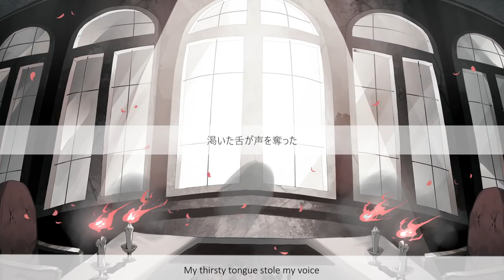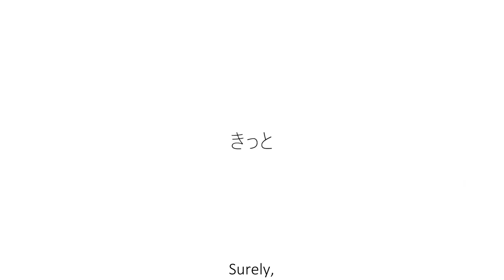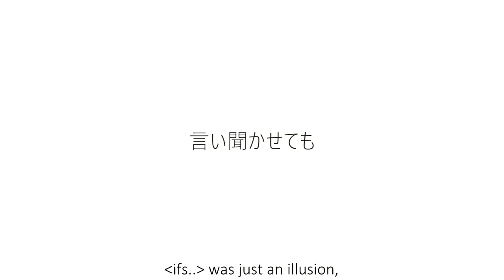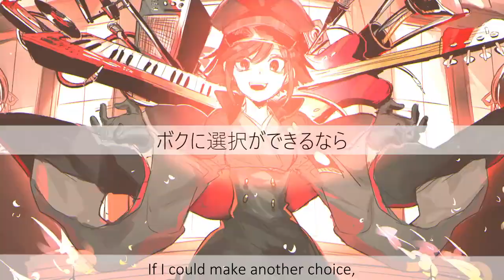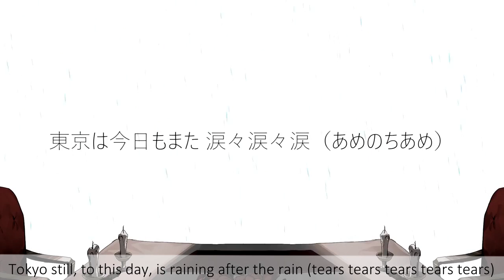【Virgin Noize Feat. Kagamine Rin】 Tokyo Alternative (English Subs)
*Reuploaded due to headache-inducing encoding errors*
Original Title:トーキョーオルタナティブ

Music/Lyrics/Video: Virgin Noize
Illust: Neo
English Translation: Serene_Snowfall (Checked by Forgetfulsubs)
Subs: Mage

Hey guys, we posted a translation of Marasy's "Reliant Life" on our tumblr, so check that out!

Finally, we've gotten this translation out. No crazy text effects went on this time, so it's kinda sad... Anyways, within the next couple of hours there's gonna be a new Hanyuu Maigo song, so go check it out later! You won't need to ask for an english translation :3

We got permission from Virgin Noize to upload their Tokyo series~

Lyrics: (note, the "ifs" have angle brackets next to them, but for some reason they are banned from Youtube descriptions so I had to take them off?)

未完成のアイに溺れて
淡々と命描き殴った
おんなじだ　傷を作って
目を逸らし　罪を吐き出したい
Drowning into the incomplete love,
I unconcernedly scribbled my life
They're the same, the wounds I make;
as I avert my eyes, I want to spit out my sins

渇いた舌が声を奪った
脳髄溢れ出す感情の渦
無自覚だった
無気力だった
無秩序だった
・・・言えない―。
ふるびたアイが指さす
My thirsty tongue stole my voice
The maelstrom of emotions overflowing from my brain was
unconscious,
apathetic,
and chaotic
… I won't say that
The love that has grown old points

きっとTRUE ENDの分岐点はとっくに過ぎたんだ
掴みとれたオルタナティブ　どこで無くした？
if...の世界は妄想だって　言い聞かせても
カラカラの瞳じゃ、明日（ゆめ）見れない
Surely, I walked past the crossroads of the TRUE END long ago
Where did I lose the alternative that I took hold of?
Even if you let me know that the world of ifs.. was just an illusion,
I still can't see tomorrow (dreams) with my empty eyes

理由を求め、粗捜しする
指先で騙るペルソナ
錆び付いた安堵を得たい
その為に　誰か突き落とした
I’m looking for a reason and nit-picking;
it's a persona who swindles with their fingertips
I just want to obtain my rusted relief,
and, for that reason, I’m pushed off

「今じゃない」って　はぐらかしてた
あしらうことが上手になった
無関心で
無計画で
無神経な
呼吸は　乱れて、息が詰まりそう
"Now is not the time" I evaded,
as I became someone to handle it skillfully
My apathetic,
haphazard,
and insensible
breathing is interrupted and I feel like I'm about to choke

もし、キミに生殺与奪権があるならば　どうか
繋がれたこの配線を切ってくれないか―。
熱が宿った感情が頬を伝わる
朽ち果てた心臓がもがきはじめる
Then, if you have power over life and death, please
won't you cut off these connected wires―.
My feelings, filled with heat, stream down my cheeks,
and my decayed heart begins to struggle

ボクに選択ができるなら　やり直せるなら
違う道、別の未来　それを見せてくれ
if...の世界は妄想だった　安らかに眠れ
東京は今日もまた 涙々涙々涙（あめのちあめ）
If I could make another choice, if I could start over—
Even if it's a different path or another future, please, let me see it
Since the world of ifs… was an illusion, you can rest in peace
Tokyo still, to this day, is raining after the rain (tears tears tears tears tears)